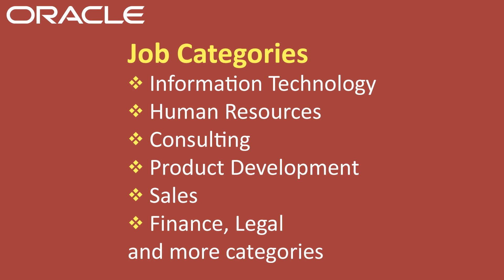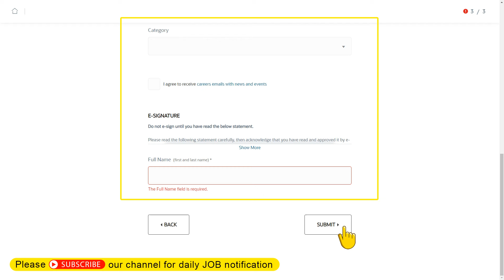IT Job : ORACLE India | Freshers | No Fee | Chennai, Bengaluru | Vacancy | 9 DEC 2024 | in Tamil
ORACLE India,
private company job,
job opportunities,

x x